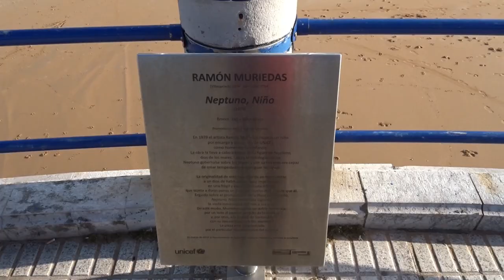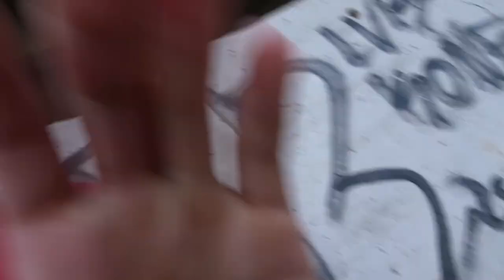EXPLORING SANTANDER & TRYING SPANISH FOOD *review*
Hey guys,
A widely requested video (as far as 153 Sub channels go), exploring Santander! I show some of my favourite spots in Santander alongside trying some exciting *Spanish Cuisine*.